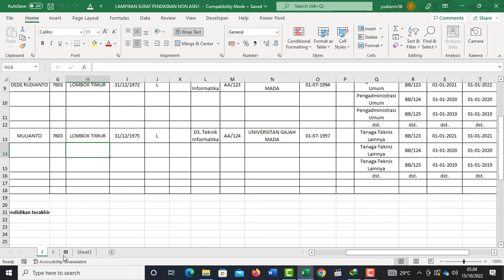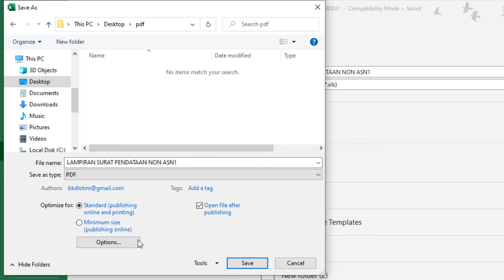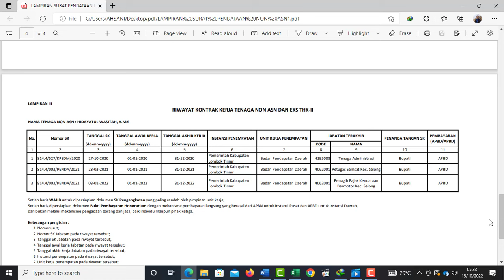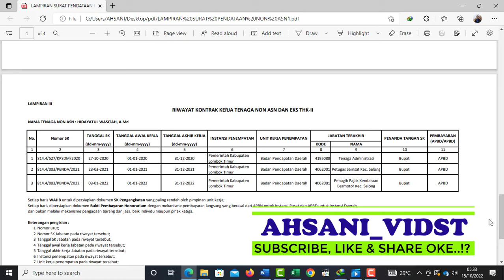Cara Menyimpan Seluruh Sheet Excel secara berurutan ke dalam 1 File PDF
Cara Menyimpan Seluruh Sheet Excel secara berurutan ke dalam 1 File PDF, beserta opsi-opsi tambahan yang terkait dengan penyimpanan ke format pdf.